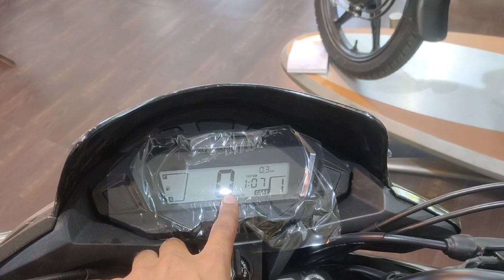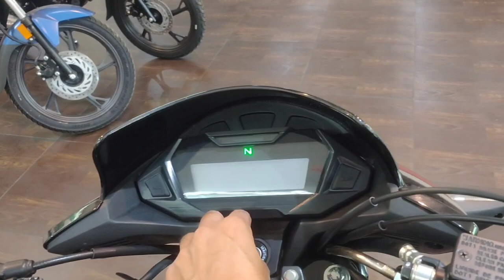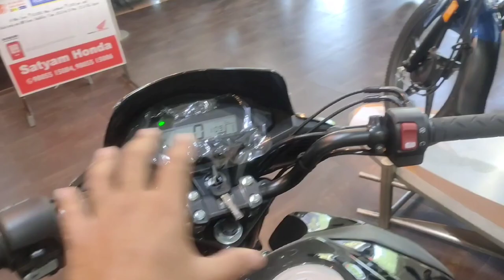2023 Honda Sp125 Drum vs Sp 125 Disc - Best bike in 125cc.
Social Handles:   INSTAGRAM LINK

 SHUBHAMGAUTAM44-

keep_supporting
keep_watching